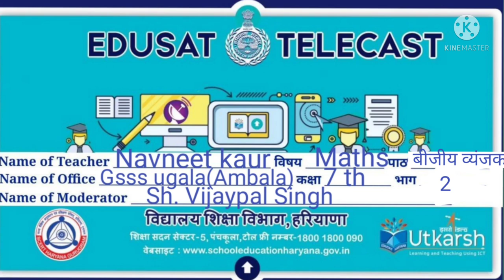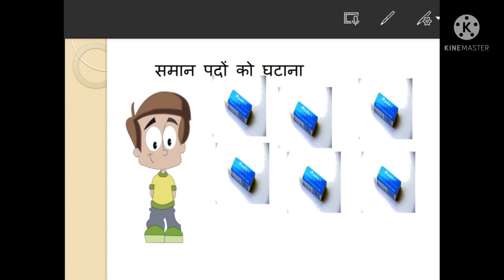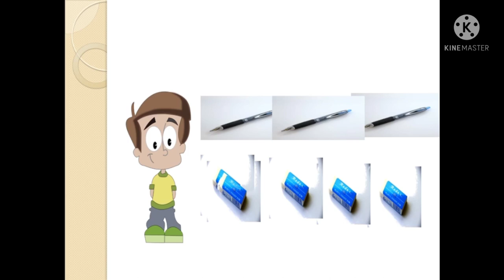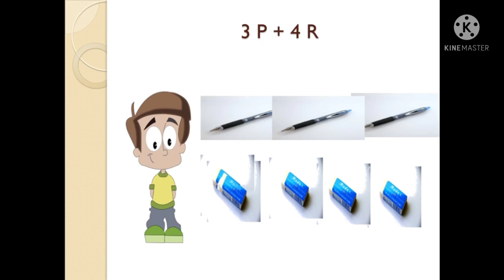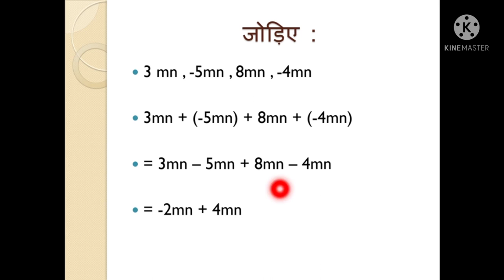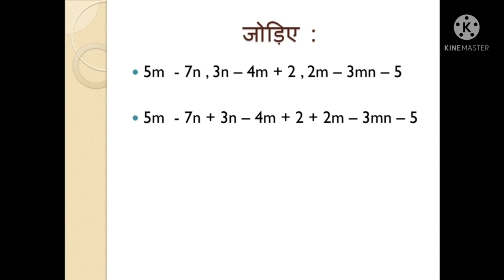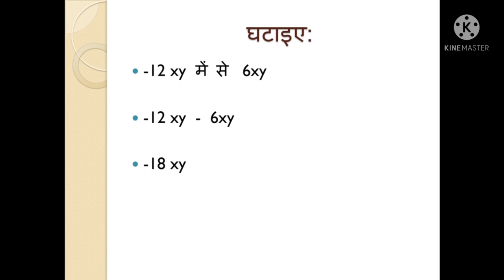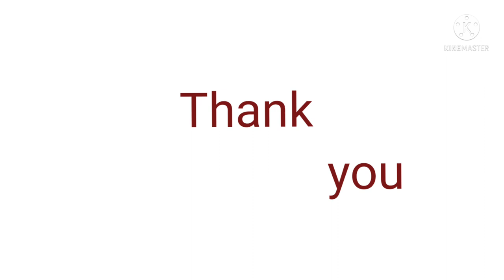Class 7 Maths बीजीय व्यंजक Part 2